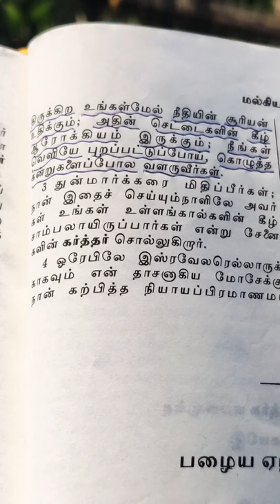Vitamin B (Bible)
Bible verses for every day